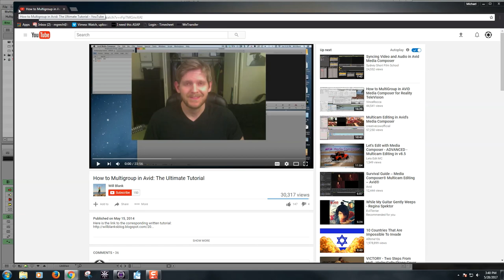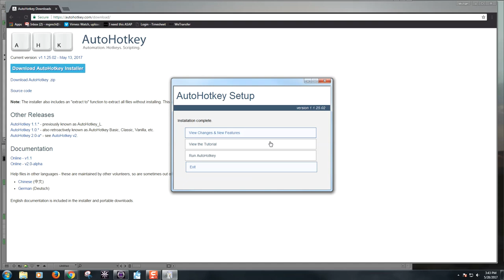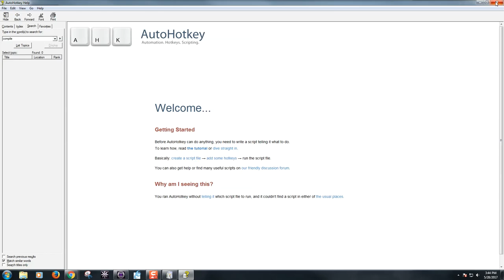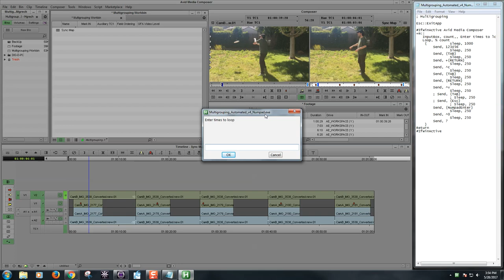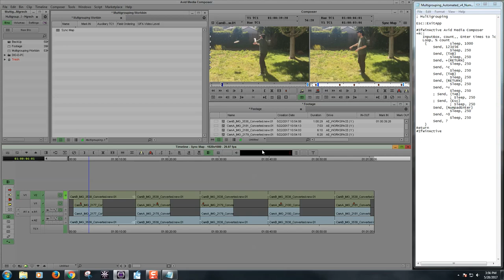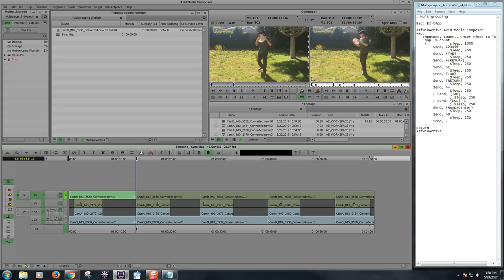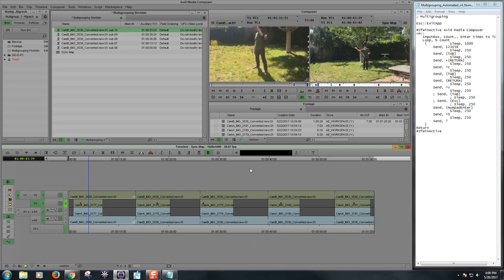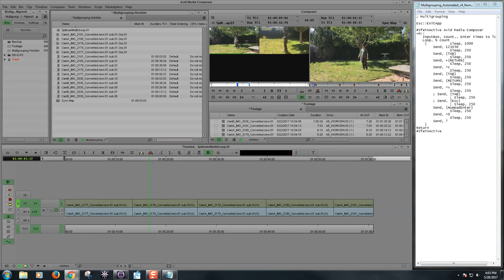Multigrouping Tutorial: The Super Grouper Converted for PC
A multigrouping tutorial on how to use a script that replicates TheSuperGrouper for PCs. I hope this is helpful!

Video Tips
- Script Explaination skip to: 7:55
- Important "sleep & manual click" step skip to: 11:18
- You can ignore the pinging noise when the script is running.

Download Links (Used in Tutorial)

Download Links (Updated after feedback 06/07/17). UPDATE: You no longer need to manually select the timeline window after you execute the loop count.

I would love to hear how this has helped you, or about any improvements you have made. If you found this informative, please share it. Let's help make the life of an AE a little easier.